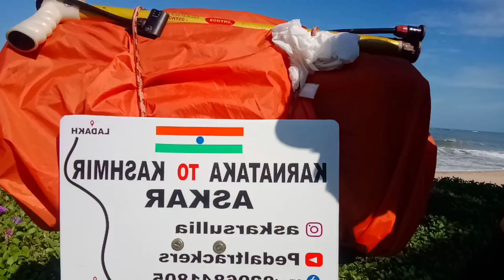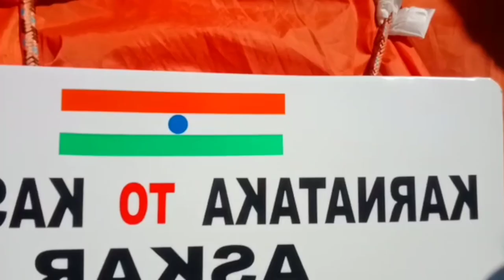KARNATAKA TO KASHMIR 📍🚴🏻| Episode 04|SULLIA TO LADAKH | Travel vlog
Hy guys 💕